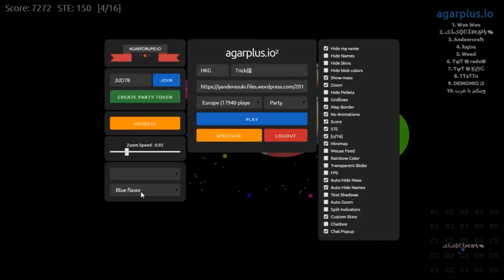Quick Server Takeover ft.Sasquatch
Split-running is improving...:D